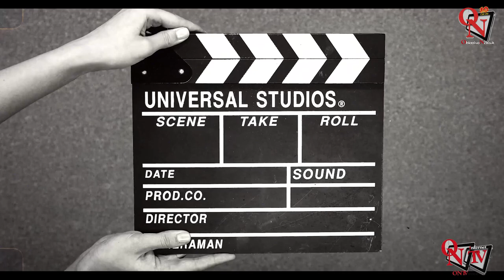CINEMA E... Da San Giorgio una giovane regista emergente: Beatrice Vargiu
CINEMA E... Da San Giorgio una giovane regista emergente

Intervistata - Beatrice Vargiu, regista e sceneggiatrice